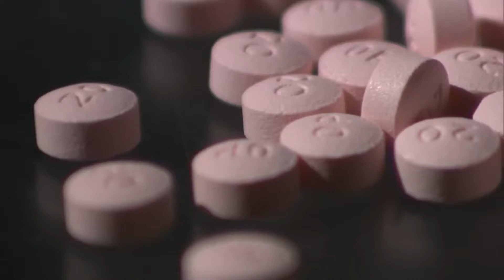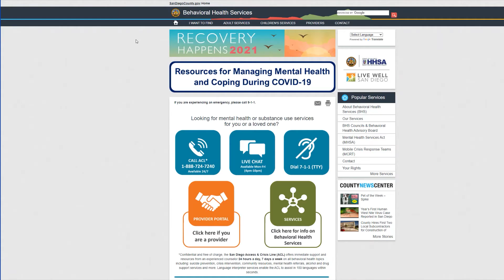Overdose Deaths From Meth & Fentanyl Rising Dramatically In San Diego County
More and more people are dying from overdoses of meth and fentanyl in San Diego County.  KPBS reporter John Carroll has more on the staggering numbers - and what the county is doing about it.